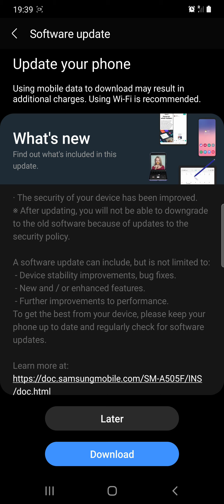Epic Stickman: RPG Idle Game // Gameplay Walkthrough // 1080p (played on android) No commentary